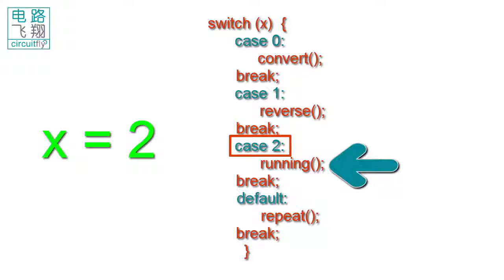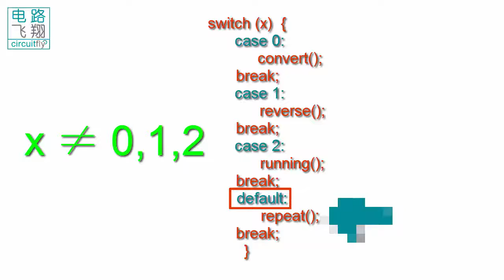C6 2 14B 分支语句 -clybot C6自平衡寻线机器人Self-balancing line following robot